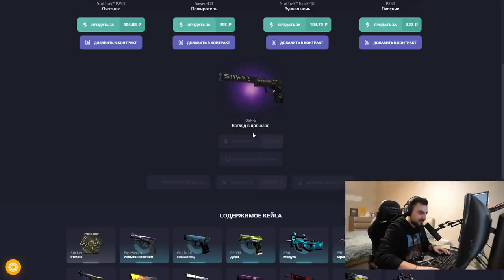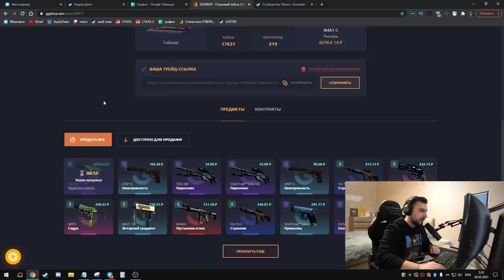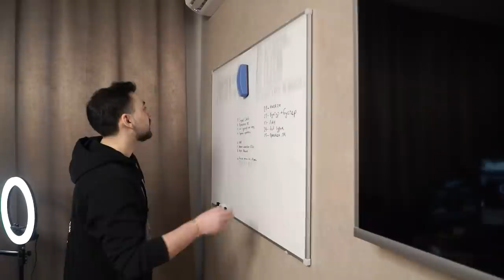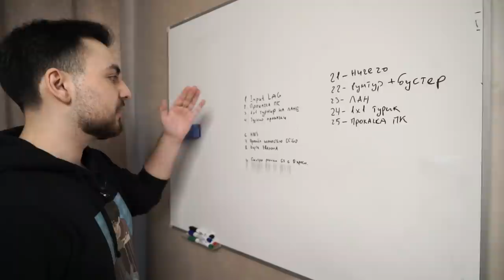РУМТУР ПИТЕРСКОЙ КВАРТИРЫ // РАБОЧЕЕ МЕСТО ЗА 1.000.000 РУБЛЕЙ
Пришло время большого румтура по питерской квартире, где я провел последние 1.5 года. Сейчас я взял паузу от России, поэтому когда, если не сейчас записать обзор на нее?